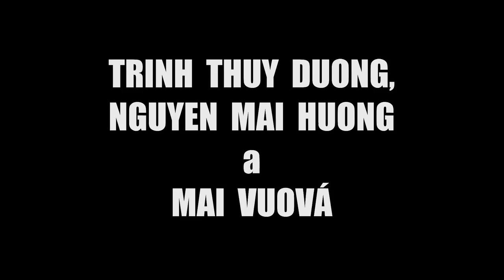Otázky - Mai Huong, Thuy Duong a Mai Vu - Show Jana Krause 2. 9. 2015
Hosté: Zpěvák a herec Richard Krajčo s kapelou Kryštof, spisovatel Pavel Kosatík a vietnamské blogerky, kuchařky a organizátorky tzv. sapatripů Trinh Thuy Duong, Nguyen Mai Huong a Mai Vuová.